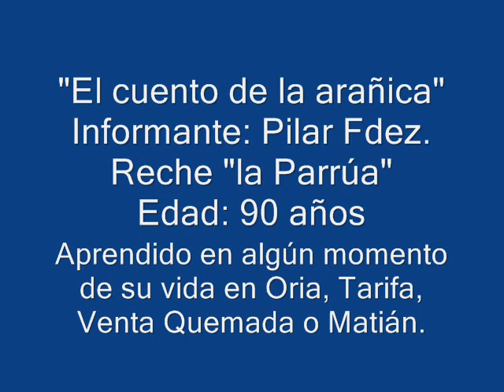Cuento de la Arañica (Matián, Cúllar, Altiplano de Granada)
Aquí lo dejo transcrito, con alguna modificación con respecto al audio, en que mi abuela se confunde en algún momento.

Había una arañica debajo una piedra y un caracol estaba en lo alto de la piedra. Hacía muncho sol muncho sol y se derretió el caracol de tanto sol como hacía y cayó y le quebró una patica a la araña. Y le dice:

-Caracol, ¿tan fuerte eres que has caído y me has quebrao mi patica?
-Más fuerte es el sol que a mí me derrite.

-Sol, ¿tan fuerte eres que derrites al caracol y cae y quiebra mi patica?
-Más fuerte es el nublo, que a mí me tapa.

-Nublo, ¿tan fuerte eres que tapas el sol y el sol derrite el caracol y cae y quiebra mi patica?
-Más fuerte es el aire que a mí me arrea.

-Aire, ¿tan fuerte eres que arreas al nublo, el nublo tapa el sol y el sol derrite el caracol y cae y quiebra mi patica?
-Más fuerte es la tapia que a mí me tapa.

-Tapia, ¿tan fuerte eres que tapas el aire, el aire le arrea al nublo, el nublo tapa el sol y el sol derrite el caracol y cae y quiebra mi patica?
-Más fuerte es la rata que a mí me pisa.

-Rata, ¿tan fuerte eres que pisas la tapia, la tapia tapa el aire, el aire le arrea al nublo, el nublo tapa el sol y el sol derrite el caracol y cae y quiebra mi patica?
-Más fuerte es el gato que a mí me come.

-Gato, ¿tan fuerte eres que te comes la rata, la rata pisa la tapia, la tapia tapa el aire, el aire le arrea al nublo, el nublo tapa el sol y el sol derrite el caracol y cae y quiebra mi patica?
-Más fuerte es el perro que a mí me muerde.

-Perro, ¿tan fuerte eres que le muerdes al gato, el gato se come la rata, la rata pisa la tapia, la tapia tapa el aire, el aire le arrea al nublo, el nublo tapa el sol y el sol derrite el caracol y cae y quiebra mi patica?
-Más fuerte es el palo que a mí me pega.

-Palo, ¿tan fuerte eres que le pegas al perro, el perro le muerde al gato, el gato se come la rata, la rata pisa la tapia, la tapia tapa el aire, el aire le arrea al nublo, el nublo tapa el sol y el sol derrite el caracol y cae y quiebra mi patica?
-Más fuerte es la lumbre que a mí me quema.

-Lumbre, ¿tan fuerte eres que quemas el palo, el palo le pega al perro, el perro le muerde al gato, el gato se come la rata, la rata pisa la tapia, la tapia tapa el aire, el aire le arrea al nublo, el nublo tapa el sol y el sol derrite al caracol y cae y quiebra mi patica?
-Más fuerte es el agua que a mí me apaga.

-Agua, ¿tan fuerte eres, que apagas la lumbre, la lumbre quema el palo, el palo le pega al perro, el perro le muerde al gato, el gato se come la rata, la rata pisa la tapia, la tapia tapa el aire, el aire le arrea al nublo, el nublo tapa el sol y el sol derrite el caracol y cae y quiebra mi patica?
-Más fuerte es la tierra que a mí me traga.

-Tierra, ¿tan fuerte eres que te tragas el agua, el agua apaga la lumbre, la lumbre quema el palo, el palo le pega al perro, el perro le muerde al gato, el gato se come la rata, la rata pisa la tapia, la tapia tapa el aire, el aire le arrea al nublo, el nublo tapa el sol y el sol derrite al caracol y cae y quiebra mi patica?
-Más fuerte es el hombre que a mí me labra.

-Hombre, ¿tan fuerte eres que labras la tierra, la tierra se traga el agua, el agua apaga la lumbre, la lumbre quema el palo, el palo le pega al perro, el perro le muerde al gato, el gato se come la rata, la rata pisa la tapia, la tapia tapa el aire, el aire le arrea al nublo, el nublo tapa el sol y el sol derrite al caracol y cae y quiebra mi patica?
-Más fuerte es Dios que a mí me cría.

Dios, ¿tan fuerte eres que crías al hombre, el hombre labra la tierra, la tierra se traga el agua, el agua apaga la lumbre, la lumbre quema el palo, el palo le pega al perro, el perro le muerde al gato, el gato se come la rata, la rata pisa la tapia, la tapia tapa el aire, el aire le arrea al nublo, el nublo tapa el sol y el sol derrite al caracol y cae y quiebra mi patica?

Y ya se ha terminado, como más fuerte que el Señor no hay nada...